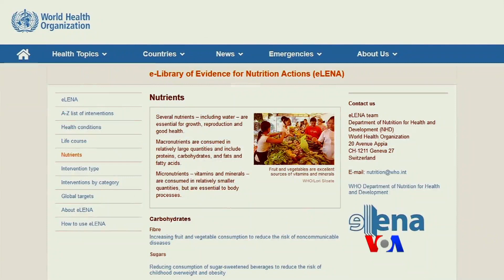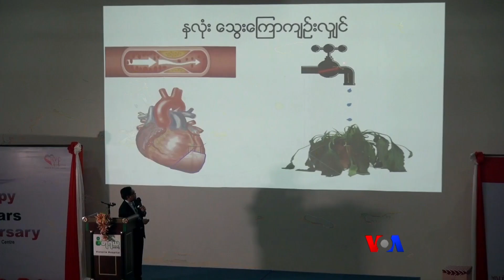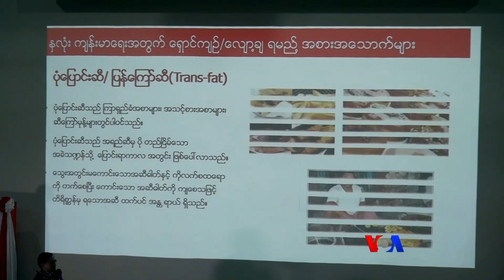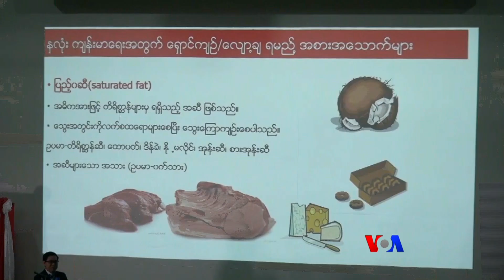အဆီဓါတ္ကို ေရွာင္က်ဥ္ပါ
က်န္းမာေရးနဲ႔မညီညြတ္တဲ့ အဆီဓါတ္ စားသံုးမႈမ်ားမယ္ဆိုရင္ ႏွလံုးေရာဂါနဲ႔ ေသြးတိုး ဆီးခ်ိဳ ကင္ဆာ ဒီလို ေရာဂါေတြျဖစ္ႏိုင္ေခ် မ်ားပါတယ္။ ဒါေၾကာင့္ အဆီစားသံုးမႈကို တတ္ႏိုင္သမွ် ေလွ်ာ့ခ်သင့္ပါတယ္။ လူထုနဲ႔က်န္းမာေရးအစီအစဥ္မွာ ေဒါက္တာသန္႔ေဇာ္ တင္ဆက္ထားပါတယ္။